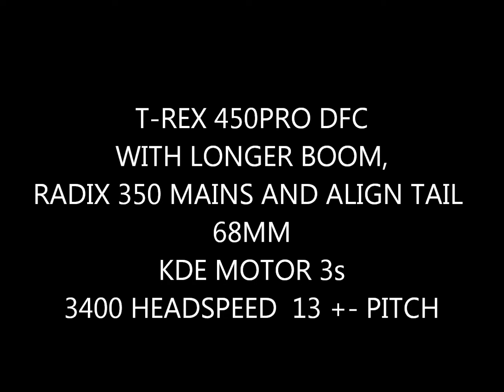T-rex 450DFC with Longer Boom